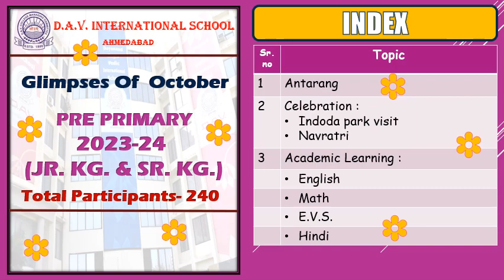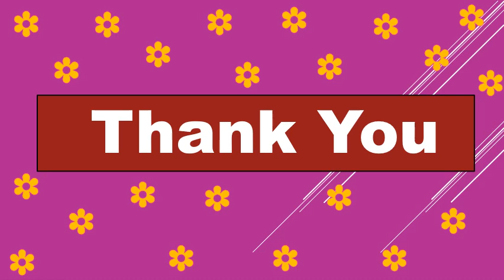Jr and Sr Kg Glimpses of the October Month | D.A.V. International School Ahmedabad